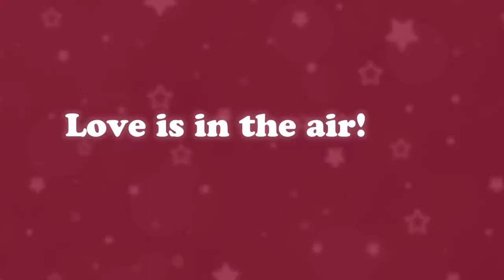Half Past Fate - Developed by Serenity Forge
STRAIGHT FROM THE DEVS: Love is in the air, but work, life, and spicy Ramen keep getting in the way! From 8 hours to 8 years, this time-jumping saga will change the way you feel about fate forever.

RELEASE DATE: Mar 12, 2020
DEVELOPER: Serenity Forge
PUBLISHER: Way Down Deep